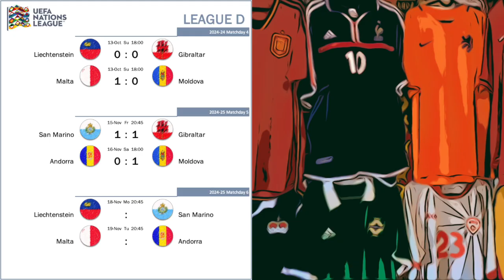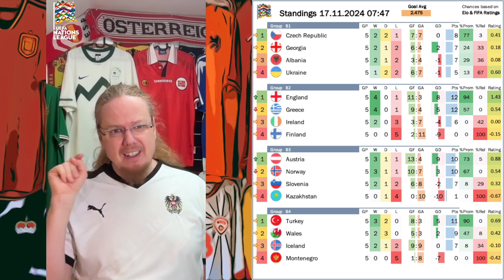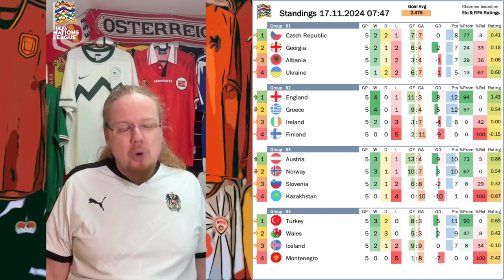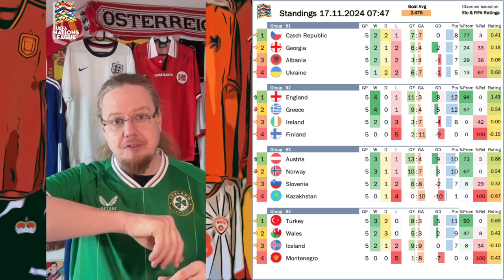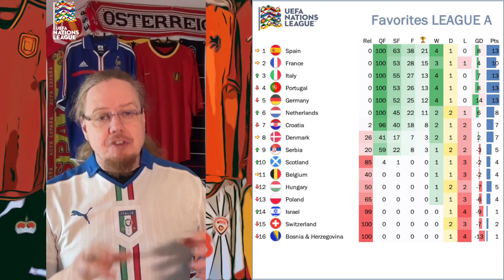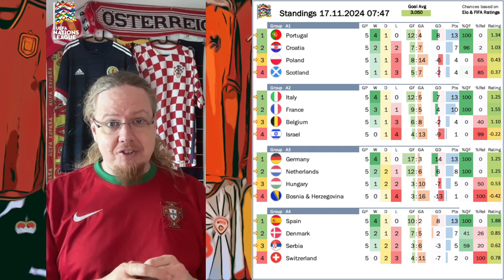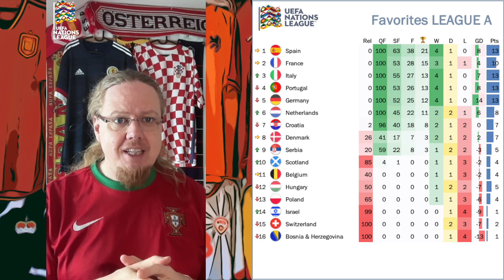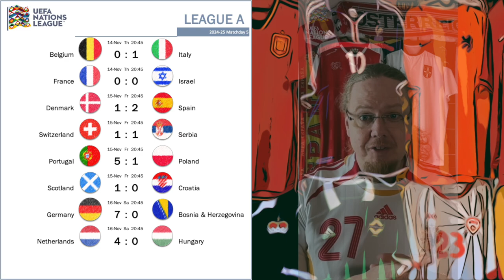League B Remains Wide Open!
If you like the Nations League, this was quite the ride. In the end, there is little left to play for in Leagues A and C, while only Group D1 offers excitement on the bottom. And then, there is League B, where with varying degrees of excitement pretty much everything is yet to be decided. Esp. in the mad group B1.

00:00 Introduction
01:34 League D
03:14 League C
06:36 League B
13:24 League A
20:00 Final thoughts